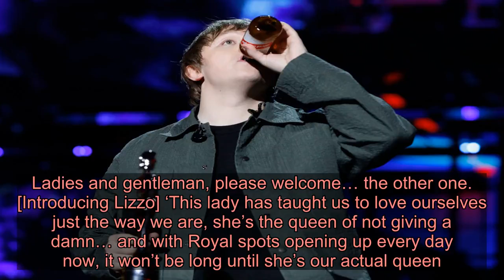Brit Awards 2020: Jack Whitehall’s best one-liners as he shades everyone from Royal Family to Harry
Jack Whitehall was back for a third year to present the Brit Awards 2020 – and no one was safe in his annual roast of music’s most loved artists.  After starting the show with a poignant tribute to Caroline Flack, which led into a performance of Lewis Capaldi singing Someone You Loved, Jack made playful jabs at the expense of those in attendance.  From being stunned at Lizzo’s ability to neck tequila to managing to keep the rowdy stars at bay as the drinks kept flowing, the show proved to be a triumph even with his cheeky commentary.  Here are just some of the best one-liners he got in during the ceremony…   [On Billie Eilish] ‘She’s the only teenager in the world that makes Greta Thunberg look lazy!’  [On his presenting skills] ‘We have nine awards in total and in between i’m going to pop up every now and again, to annoy you all like Chris Martin at Glastonbury.’  To view this video please enable JavaScript, and consider upgrading to a web   browser that   supports HTML5  video   [On Ronnie Wood] ‘He is an inspiration to caners everywhere. The horny scarecrow of rock and roll.’  [Introducing Niall Horan] ‘He was a member of one of the greatest bands of all time. Zayn Malik, Louis Tomlinson, Liam Payne, Harry Styles. We are so honoured to have him here tonight. Ladies and gentleman, please welcome… the other one.  [Introducing Lizzo] ‘This lady has taught us to love ourselves just the way we are, she’s the queen of not giving a damn… and with Royal spots opening up every day now, it won’t be long until she’s our actual queen. All hail to Lizzo.’  [Introducing best female artist] ‘In the spirit of sustainability, the Brits has been recycling all the same excuses for why so few women were nominated. In this category, though, they didn’t have a choice.’  [To Harry Styles about his career] ‘Do you look at Sir Rod [Stewart] and Ronnie [Wood] and think “few more hits, couple more albums, maybe some tours, six or seven wives and a metric tonne of viagra, that could be me in 100 years’ time?’   The Brit Awards 2020 were held at London’s O2 Arena on Tuesday night, bringing the biggest and best of the UKs music scene together to celebrate their achievements.  Lewis Capaldi was the biggest winner of the night, taking home two awards – best new artist, and song of the year for Someone You Loved.  His first acceptance speech was blocked from being heard by I viewers as it was before the watershed, but the second saw him finally clarify that his hit track was not, actually, about Love Island’s Paige Turley, but his grandmother.  Other iconic moments included Lizzo necking a full glass of tequila like an absolute champion, and becoming besties with Harry Styles, who left viewers in